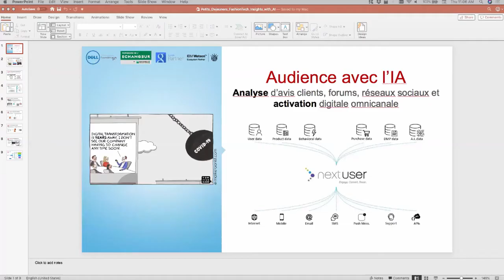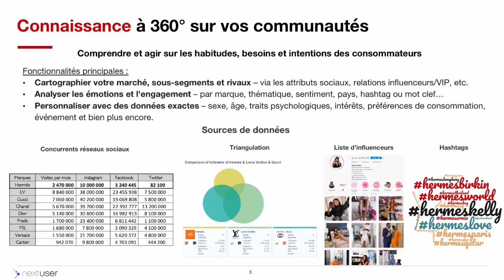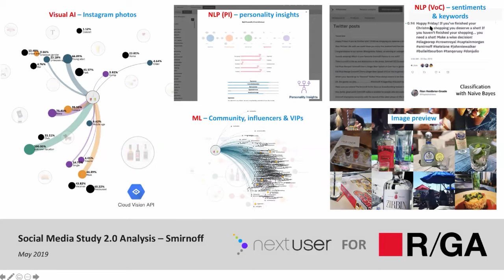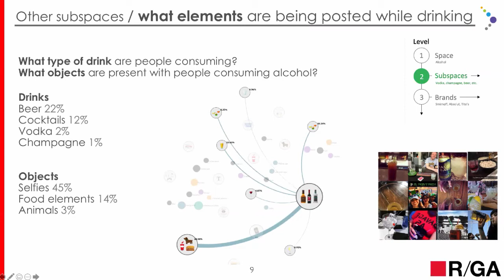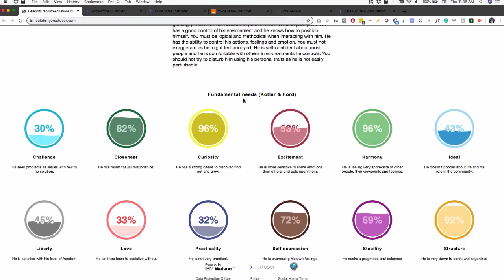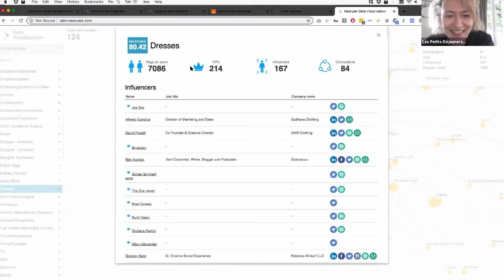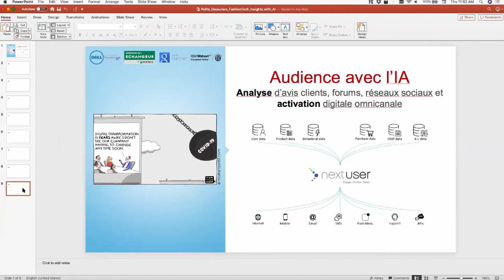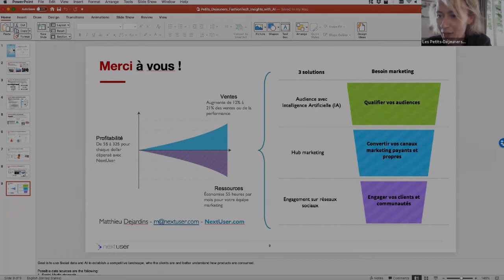Comment l'IA profile vos utilisateurs ? À l'intérieur de l'algorithme - Webinar 30 avril 2020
Avec le COVID-19, la transformation numérique et l'IA (Intelligence Artificielle), les entreprises innovantes peuvent découvrir jusqu'à plus de 300 variables pour chaque utilisateur : prédiction de personnalité, analyse de sentiment/mot-clé, reconnaissance visuelle, etc.

Ce webinar a été enregistré le 30 avril 2020 par "Les Petits Déjeuners de la Fashion Tech", évènement organisé par Valérie Brunet.